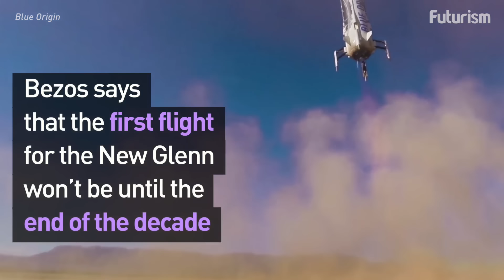This Reusable Rocket Will Soon Carry Astronauts and Cargo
Jeff Bezos' giant new rocket is lifting off by the end of the decade.